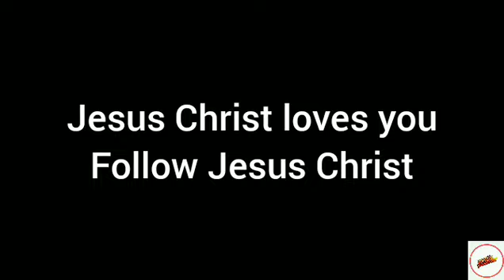From Hindu to Christ testimony in Hindi | Jesus Christ is True God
there is only one way to Hevan and that way is Jesus Christ
Follow Jesus Christ

copyright and fair use disclaimer under section 107 of the copyright act 1976 allowance is for fair use for purpose sach as use criticism , news, reporting teaching, scholarship and research; fair use is a use permitted by copyright statute .
Note :- video  is taken from other channel but voice is dubbed by Pratik patekar in Hindi Language . It is my value added ... For suitable viewers Who can understand Hindi only .. it's totally ok with the youtube guidelines  ...

Note :- In Video Dubbing and Editing is done by me:- Pratik Patekar.
Video is dubbed by me in Hindi Language . It is my value added ... For suitable viewers Who can understand Hindi Language only ..

I am the first original uploader & creator of this hindi dubbed testimony video.

Editing & Dubbing is done by : Pratik Patekar
Thumbnail is created by : Pratik Patekar